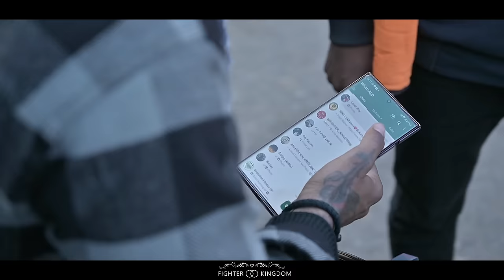SALAAR BEST RECREATION/ SALAAR COAL MINES FIGHT SCENE/BEST ACTION SPOOF EVER/SACHIN/FIGHTER KINGDOM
DOSTO AISE ACTION VIDEOS BANANE ME MEHNAT BOHOT HAI TOO PLEASE SHARE JRUR KRDIJIYE.

CASTE:-AD,DK,SANJAY, NARESH, RAKESH, MANORANJAN, Rajkumar,chotelal,bidya,kuldeep,dulal,rajababu,Uttam,Lakhan,Lakhan

Directed byPrashanth NeelWritten byPrashanth NeelDialogues bySandeep Reddy Bandla
Hanumaan Choudary
Dr. SuriProduced byVijay KiragandurStarring

Prabhas

Prithviraj

CinematographyBhuvan GowdaEdited byUjwal KulkarniMusic byRavi Basrur

Production
company

Hombale Films

Distributed bysee below

Release date22 December 2023

Running time 175 minutes[1]CountryIndiaLanguage

TeluguBudget₹270 crore[2]Box officeest. ₹715 crore[3]

Please...I...Kindly...Request!
Presenting the Trailer of SalaarCeaseFire
From the Makers of "KGF: Chapter 1 & 2," & the visionary director
Prashanth Neel, comes a film that will push the boundaries of
cinematic brilliance, presenting you the official Trailer of "Salaar",
featuring the powerhouse talents of Prabhas, Prithviraj, Shruthi
Haasan, Tinu Anand, Eshwari Rao, Jagapathi Babu, Sriya Reddy,
Garuda Ram.
Brace yourself for an extraordinary tale of rebellion filled with
power-packed action and impactful music by Ravi Basrur.
Rebel Star Prabhas shines as Salaar, Directed by Prasanth Neel, and
produced by Hombale Films, this Trailer offers a thrilling glimpse into
the intense narrative and mind-blowing visuals that await you.
Get Ready to Rebel with us and witness the most violent man on
screens this Dec 22, 2023.
SALAAR MOVIE CREDITS:
DOP: Bhuvan Gowda
Production Designer: T L Venkatachalapathi
Stunts Anbarivu
Costume Designer: Thota Vijay Bhaskar
Executive Producers: KV Rama Rao
Editor : Ujwal Kulkarni
Dialogues : Sandeep Reddy Bandla - Hanuman Chaudhary - DR Suri
VFX Supervisor: Raghav Tamma Reddy
Lyricist: Krishna Kanth